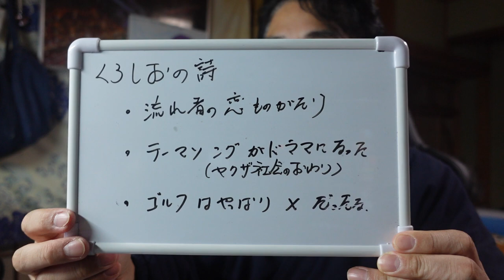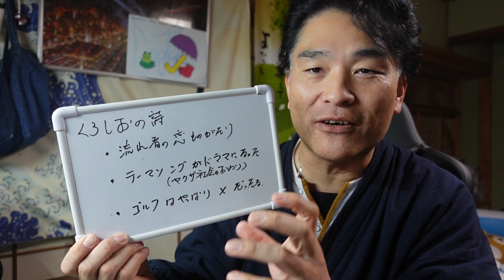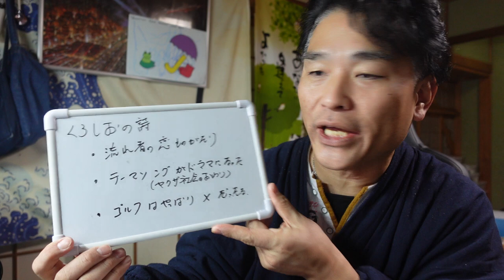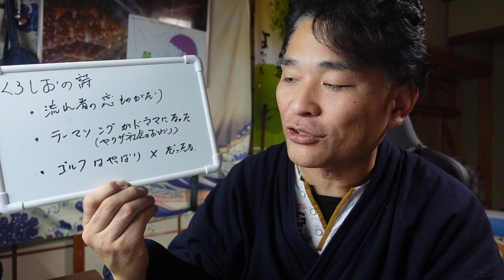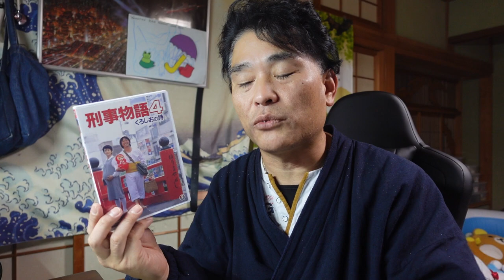【隠居TV】刑事物語４くろしおの詩（高知）ヤクザ社会の終わり